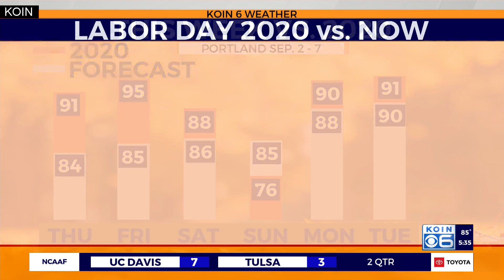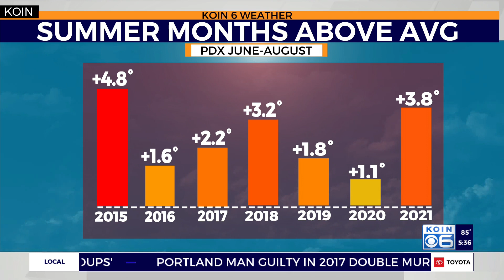Climate Corner: Chief Meteorologist Natasha Stenbock with your late summer climate observations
Chief Meteorologist Natasha Stenbock explains what makes this Labor Day week different from last year leading up to massive fire outbreaks.